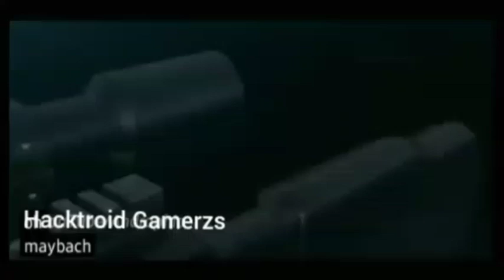(#1) Time To Start Making Underground Base ( Bunker).|| Hacktroid Gamerzs